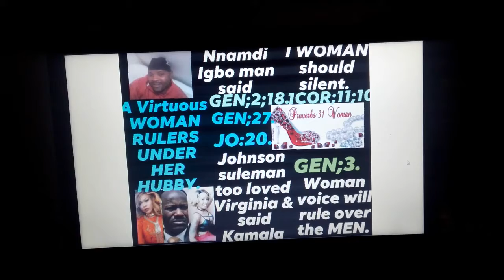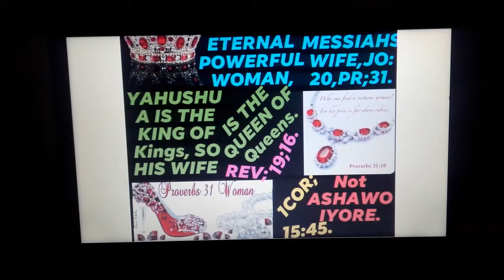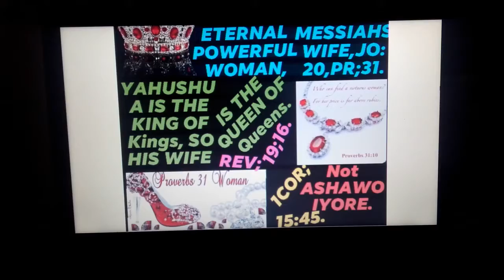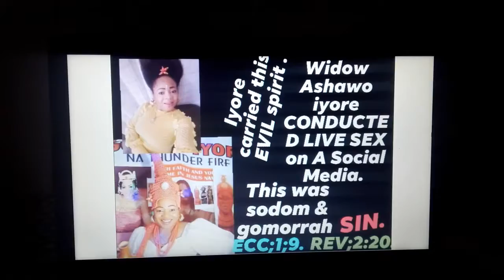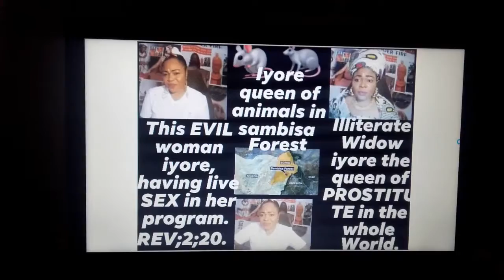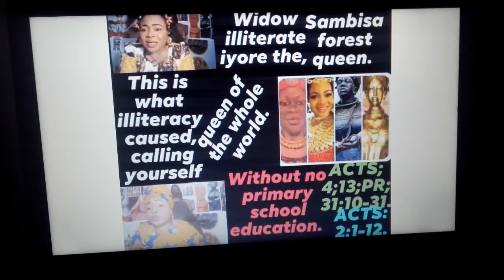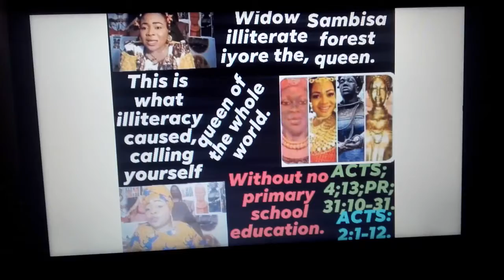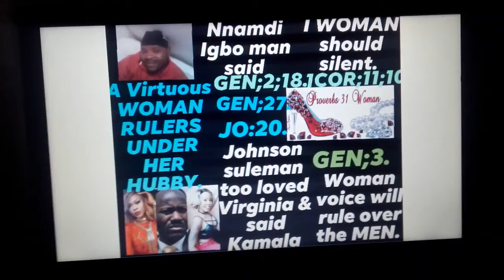igbo Man Nnamdi Said I WOMAN Should Silent & Johnson suleman Said Kamala Will Change from VP To Pre